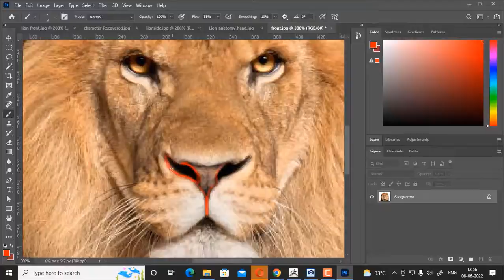zbrush tutorial jewelry design in zbrush hindi timelapse tutorial for beginners